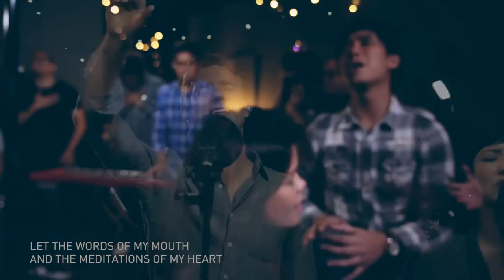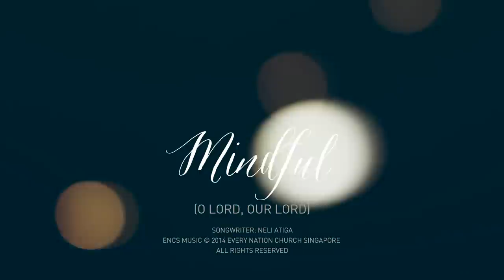Mindful [O Lord, Our Lord] (Live Unplugged) - ENCS Music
Mindful(O Lord, Our Lord) by ENCS Music (Songwriter: Neli Atiga)
Worship Leaders: Marisol Azada, Michael Blanding

Redemption Song (Live Unplugged) is an EP of praise and worship songs about the redemptive power of God through Jesus Christ and the work He has done at the cross.

(Ephesians 1:7-8) In him we have redemption through his blood, the forgiveness of sins, in accordance with the riches of God’s grace that he lavished on us.
(Psalm 107:2)  Has the LORD redeemed you? Then speak out! Tell others he has redeemed you from your enemies. (Rev 12:11a) They triumphed over him by the blood of the Lamb and by the word of their testimony.

Because of our unique redemption stories, we at Every Nation Church (Singapore) desire to respond in part by releasing sounds and songs of our worship and praise through this album of redemption songs.

Executive Producer: Lawrence Yoshi Matsuwaki
Producer, Music Director: Ily Mark Maniano
Project Administrator: Mao-Lyn De Leon
Vocal Director: Neli Atiga
Band/Arrangers: Raymond Hernandez(Keyboards, Acoustic Guitar), Abiel Pascual(Drums, Percussion), Dennis Torres(Acoustic Guitar), Jonathan Henson(Glockenspiel), Howard Tan(Bass), Neli Atiga(Keyboards), Ily Mark Maniano(Electric & Acoustic Guitar)
Vocals, Choir: Michael Blanding, Irene Douma, Alarice Hong, Rosna Abdul Jalil, Olufunso Oke Jr., Alex Molina, Jonathan Henson, Chrina Cuna Henson, Marisol Azada, Neli Atiga, Meliza Benito, Jhunel Arian Arroyo, Dorothy Agnabo, Sarrah Mae Gomez, Mike Dela Cerna, Gay Dela Cerna, Mao-Lyn De Leon

ENCS Creative Team:
Creative Director: Jennifer Balase
Media Crew: Eugene Ranada, Kenneth Gargoles, Anton Reyes
Graphic Designer: Adriana Huttl

Sound Team:
Recording Engineer: Caleb Chan
Sound Technicians: Michael Lee, Gabriel Oliveiro
Set-Up Crew: Caleb Chan, Joel Atadero, Raffy Panes, Gabriel Oliveiro, Edwin Golena, Levy Borromeo
Recorded Live at EN Hub Pte Ltd (Recording Studio), Singapore
Mixed by Trevor Michael at The Shack, Eastbourne, U.K.
Mastered by Nigel Palmer at Lowland Masters, U.K.